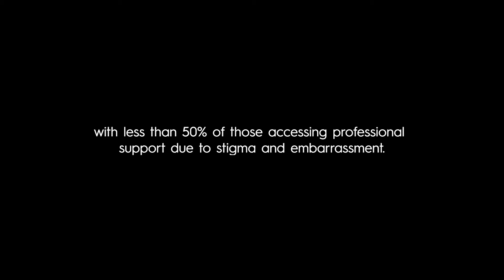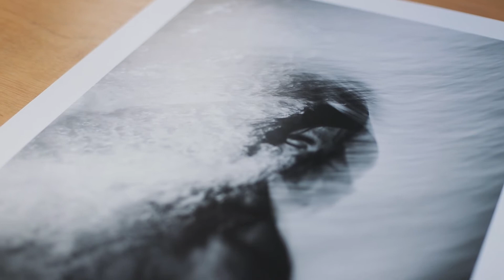Collective Minds - RTC x LIVIN - An Exhibition For Mental Health Awareness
Robina Town Centre in collaboration with LIVIN present pop-up photo exhibition Collective Minds; a series of works from celebrated and emerging local and interstate photographers, depicting mental health through their own lens in the aim to support LIVIN’s vital work and ignite the conversation surrounding mental health.